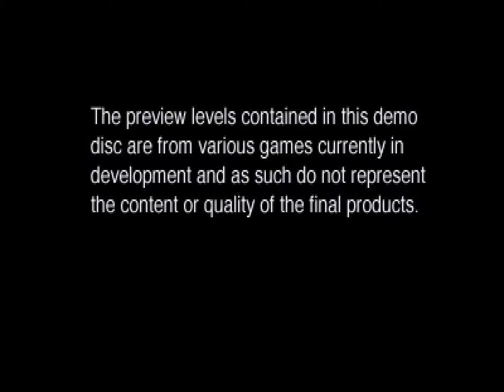Let's Play PSX: Interactive CD Sampler Volume 1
I still find it a little weird that it shows Descent, considering that game would have been like 5 years old already.